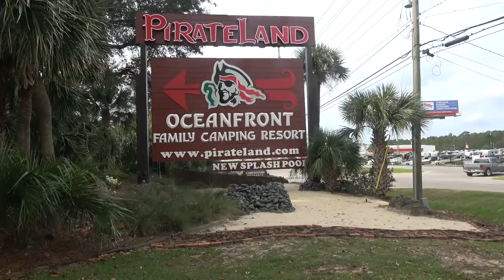10 Question Quarantine Challenge in Turning Point Park | ZEPHYR TRAVELS - RV Lifestyle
In this video, we take the 10 Question Quarantine Challenge.  We also challenge our views to answer the questions in the comments.
Questions:
1. How many rolls of TP do you have at this moment?
2. What has been the biggest change since the lockdown?
3. Where are you currently parked/docked?
4. What have you gone without recently?
5. What are you most grateful for?
6. What do you miss the most?
7. How long has it been since you've been at a campsite?
8. What's your favorite Quarantine food?
9. How are you exercising/doing workouts?
10. Who are you challenging next? Chose 5!

RV:  2017 Airstream 28 Flying Cloud
Truck:  2015 Ford F150 Platinum 3.5 Ecoboost
Bikes: Rad Power Bikes Rad Mini
Kayaks: Hobie Oasis 14'

CAMERA GEAR